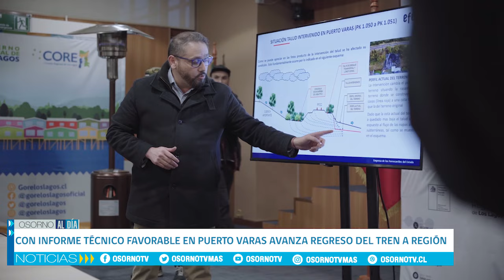CON INFORME TÉCNICO FAVORABLE EN PUERTO VARAS REGRESÓ EL TREN A REGIÓN